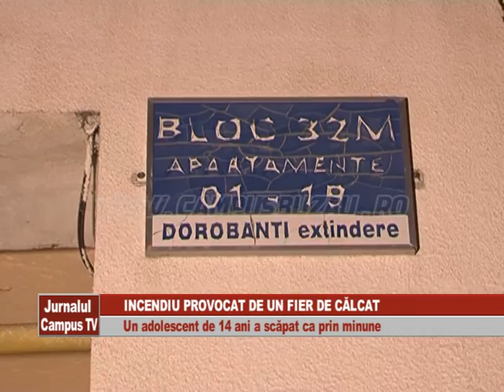INCENDIU PROVOCAT DE UN FIER DE CALCAT